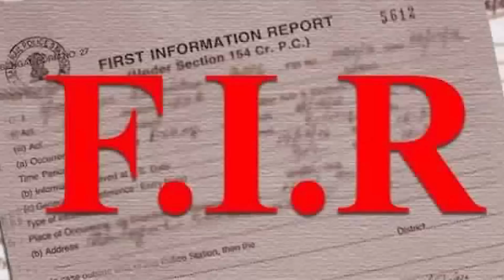New Plan To Arrest Imran Khan | PDM Plan Exposed | Rana Azeem Exclusive